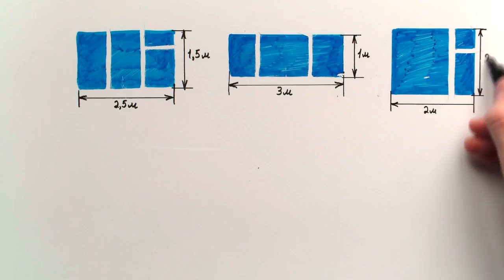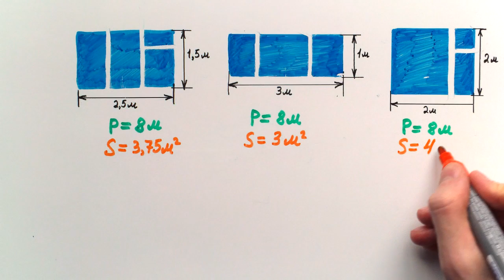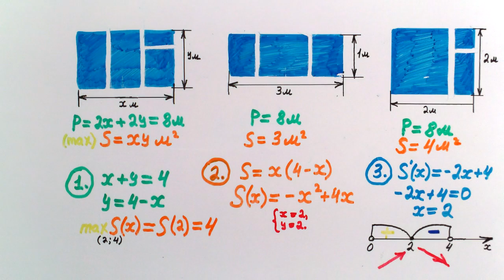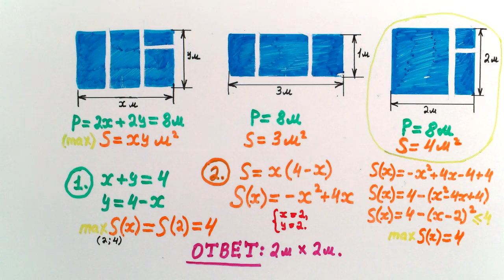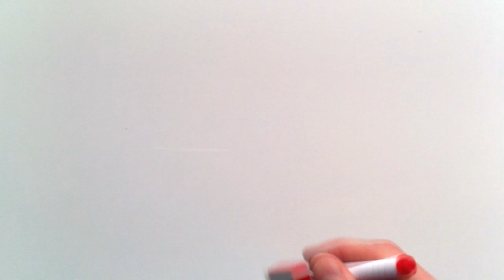#49. ЗАЧЕМ НУЖНА ПРОИЗВОДНАЯ?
Вы знали, зачем вообще нужна производная? Например, инженеру, а? Смотри это видео и изучай математику!

Уточнение. На 2:37 у функции S(x) подписан исследуемый интервал, его следовало бы поправить на (0;4).

Удалось-таки выловить в коридоре десятиклассника, но тот, увы, оказался гуманитарием. Так что пришлось самим популярно объяснять, как помогает производная в задачах на оптимизацию. Смотрите, задавайте вопросы, и последующие разборы трудных задач покажутся малиной!

Условие. Окно имеет форму прямоугольника, периметр которого равен 8 м. Каковы должны быть размеры окна, чтобы оно пропускало наибольшее количество света?

0:00 — Условие задачи
0:25 — Рассмотрение частных случаев
1:19 — Решение в общем виде
3:10 — Поиск максимума без производной

БОЛЬШЕ КРУТЫХ ЭКОНОМИЧЕСКИХ ЗАДАЧ